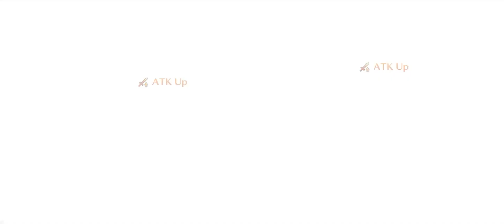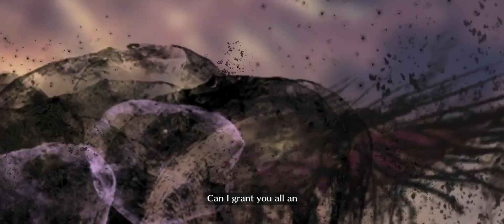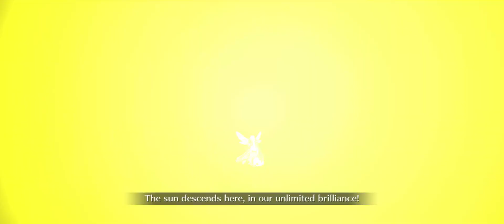[FGO] Lostbelt 6 | Oberon